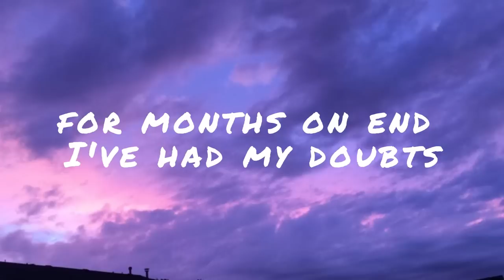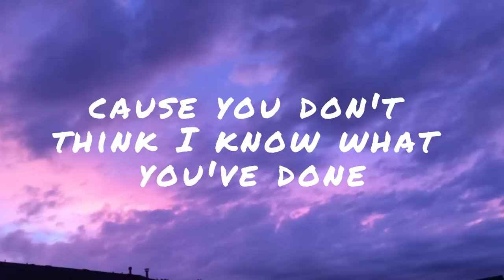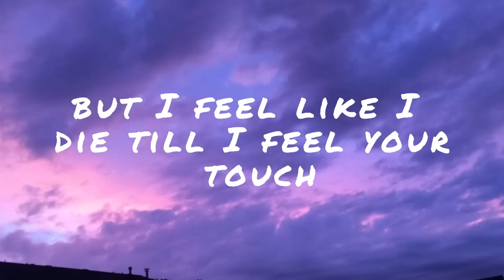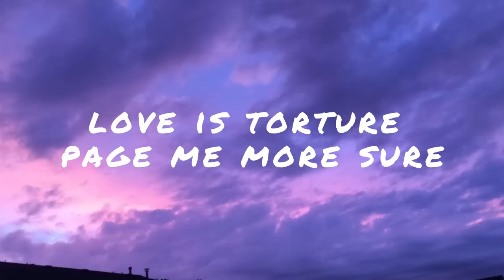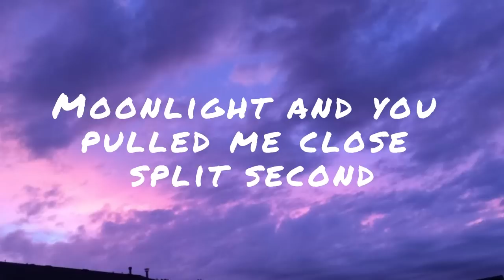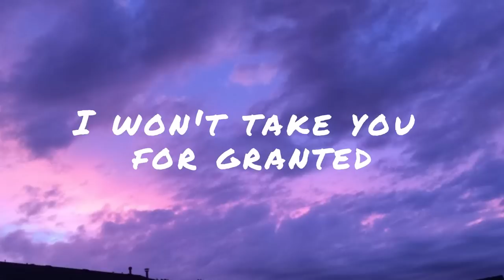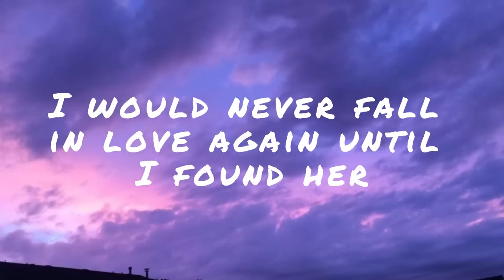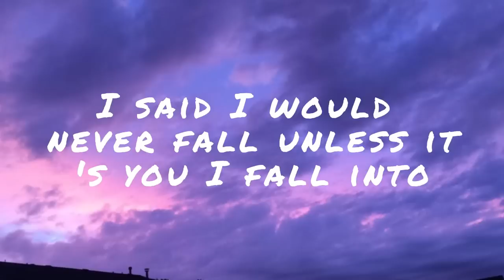I'm Not The Only One - Sam Smith (Lyric) |Stephen Sanchez, Paloma Faith,...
Song Lyrics:
And I know, and I know, and I know, know